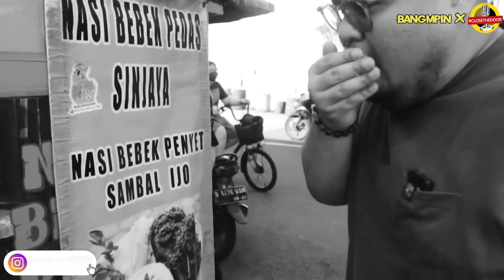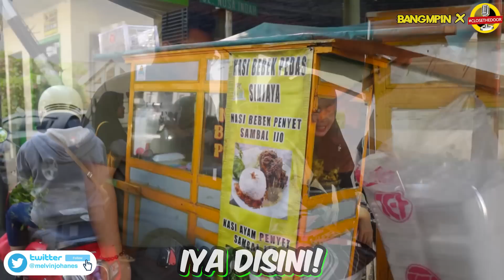AKIBAT VIRAL DI TIKTOK!! DIJUAL MURAH SEPORSI PENUH GAK KARUAN..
hari ini kita mau nyobain tempat makan yang jualnya di dalem komplek, tapi selalu abis kalo udah sore, dan makanannya murah meriah, yaitu nasi bebek madura, harga boleh murah, rasa bisa di coba ASEKK!! , dapet rekomendasi dari tiktok, nasi bebek yang punya jagoannya itu SAMBEL IJONYA!!, buat para pecinta sambel ijo wajib banget kesini . so buat yang penasaran bisa langsung cobain kesini Salam lapernular ✌🏻

Location
NASI BEBEK PEDAS SINJAY
jl, nusa indah tomang, jakarta barat